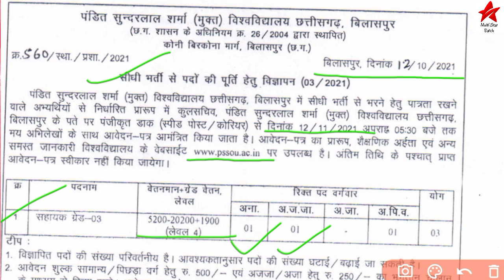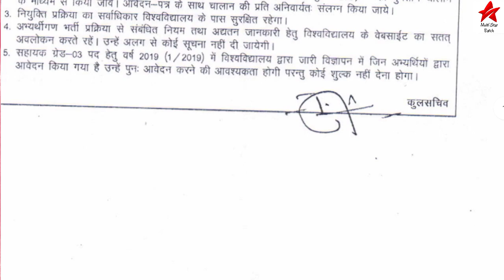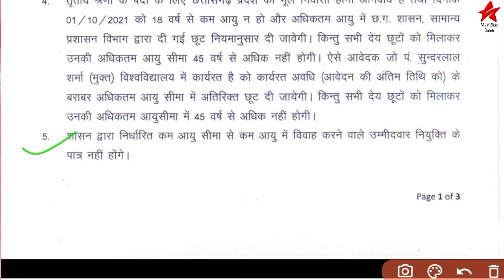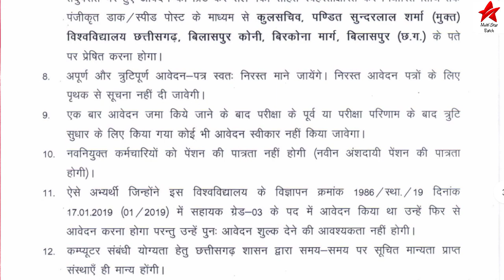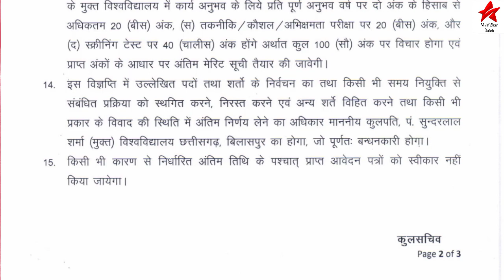छ०ग० में सहायक ग्रेड-3 की पदों पर निकली भर्ती।। C.G. Govt. Job 2021।।